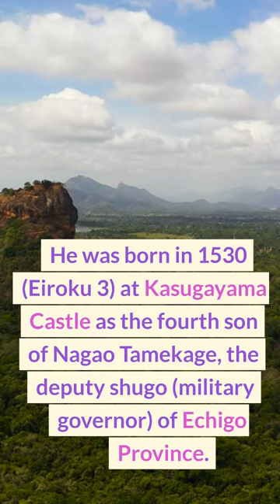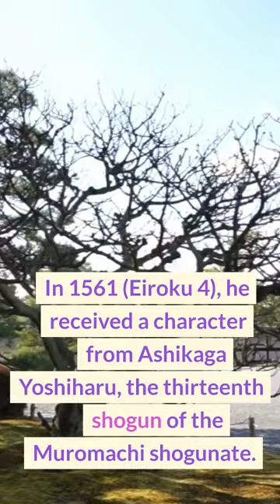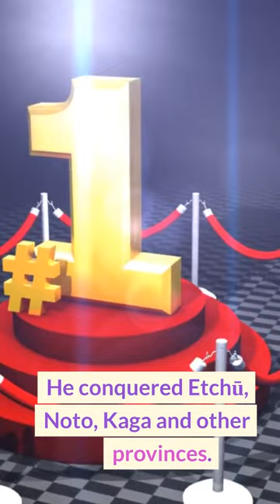The Legendary Life of Uesugi Kenshin, Japan’s Greatest Warrior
In this video, we will explore the life and achievements of Uesugi Kenshin, one of the most powerful and respected samurai lords in 16th-century Japan. He was known as the “Dragon of Echigo” and the “God of War” for his military prowess and devotion to Bishamonten, the Buddhist deity of war. He also had a long-standing rivalry with Takeda Shingen, another famous warlord who was called the “Tiger of Kai”.